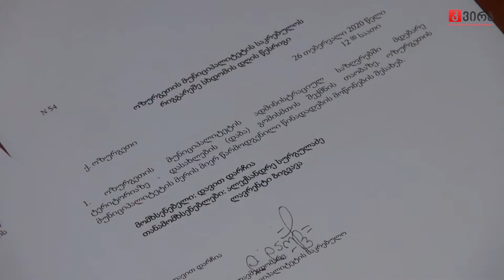გომისმთის დასახლებას სტატუსი მიენიჭა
ოზურგეთის მუნიციპალიტეტის საკრებულოს დღევანდელ სხდომაზე დეპუტატებმა ერთხმად მოიწონეს საკითხი დაბა გომისმთის ადმინისტრაციული ერთეულის შექმნის შესახებ.